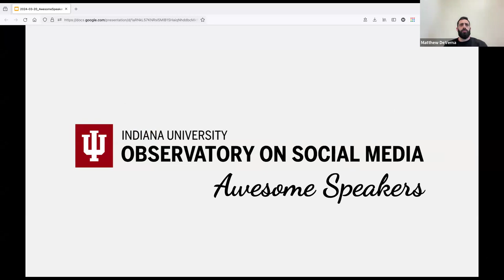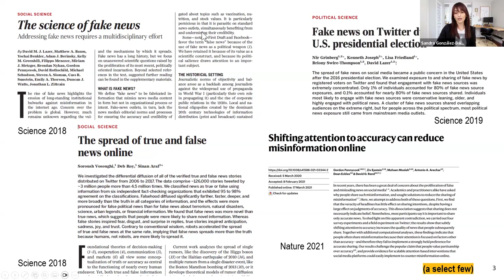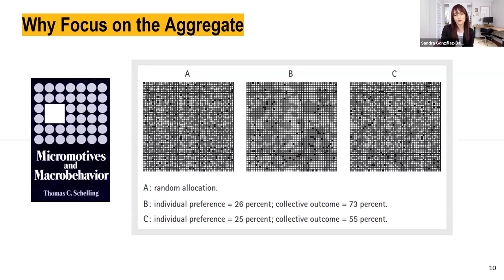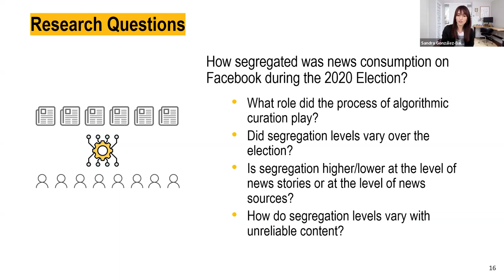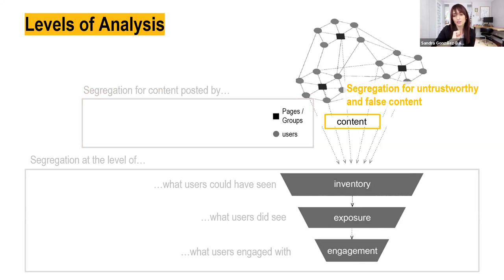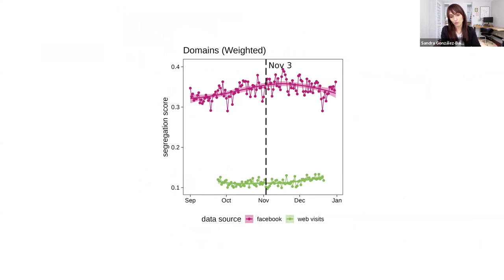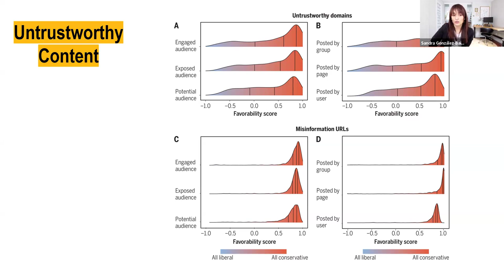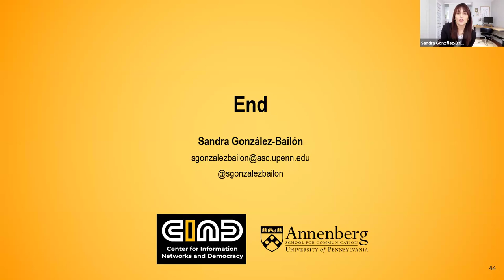OSoMe Awesome Speakers - Sandra González-Bailón (University of Pennsylvania)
Social and algorithmic choices in the transmission of information

ABSTRACT: The circulation of information requires prior exposure: we cannot disseminate what we do not see. In online platforms, information exposure results from a complex interaction between social and algorithmic forms of curation that shapes what people see and what they engage with. In this talk, I will discuss recent research investigating the social and technological factors that determine what information we encounter online. I will also discuss why it is important we adopt a systematic approach to mapping the information environment as a whole -- this approach is needed to capture aggregate characteristics that go unnoticed if we only focus on individuals. Networks, I will argue, offer measurement instruments that can help us map that landscape and identify pockets of problematic content as well as the types of audiences more likely to engage with it. Networks, I will argue, also help us compare (and differentiate) modes of exposure and the different layers that structure the current media environment.